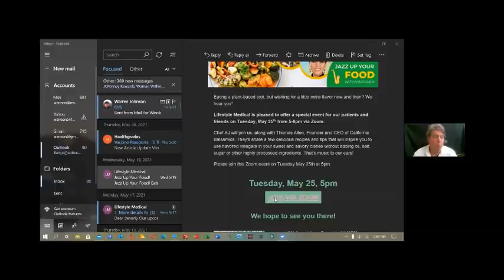12 Ways to Use California Balsamic Vinegar (Other Than the Obvious) | Chef AJ Recipe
You can find all of these recipes in my latest book OWN YOUR HEALTH:

Many people think of balsamic vinegar as merely something to put on salads or use as a finishing sauce.  But there are so may more things you can do with it, from making sauces, to beverages to pickles and even desserts.  Time to start thinking outside the vinegar bottle.

If you'd like to try this amazingly delicious vinegar, you can receive 2 FREE small samples with you order
Simply put CHEF AJ in the "order notes" after you place your order.  Enjoy!